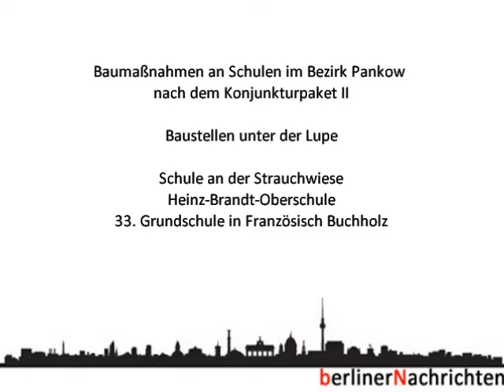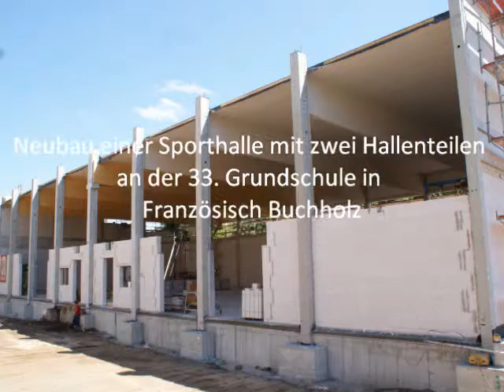Baumaßnahmen an Schulen im Bezirk Berlin-Pankow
Nach dem Konjunkturpaket II des Gesetzes zur Umsetzung von Zukunftsinvestitionen der Kommunen und Länder wird in Pankow gebaut. Insgesamt profitieren 9 Schulen aus dem Bezirk vom aufgelegten Paket.